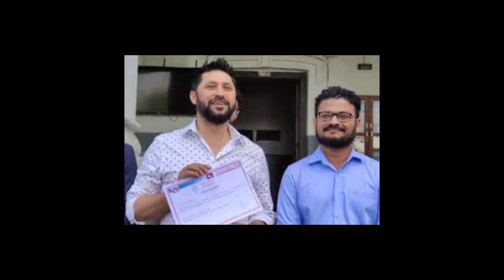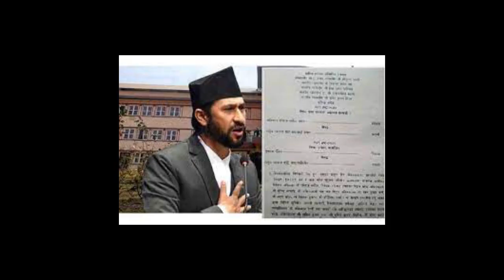rabi lamichhane latest news | rabi lamichhane news today | rabi lamichhane ko news | Rabi Lamichane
news source:Onlinekhabar